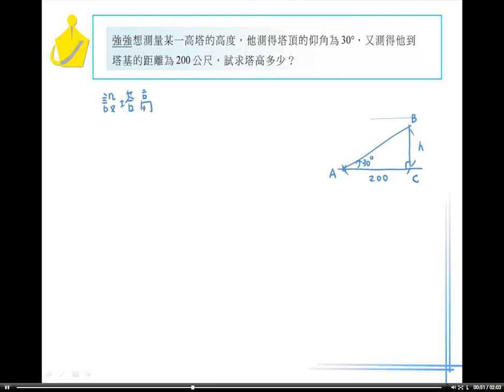職校數學AI第二章2－4 3習題12